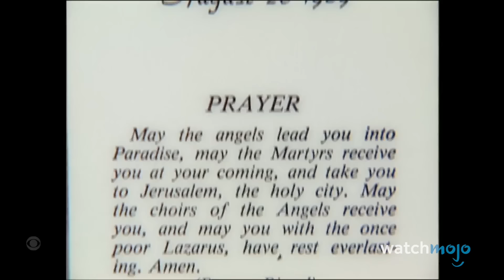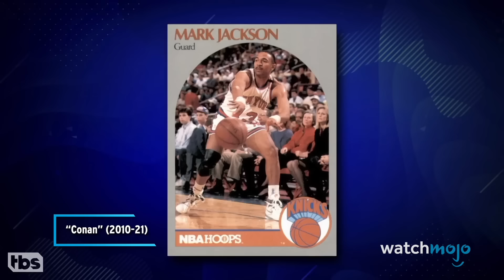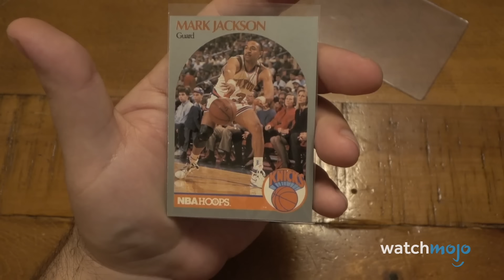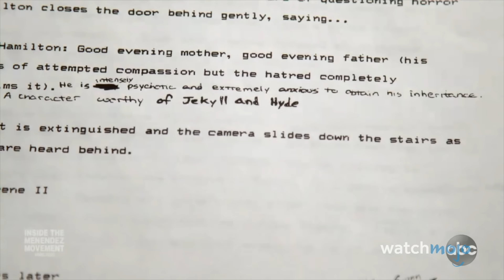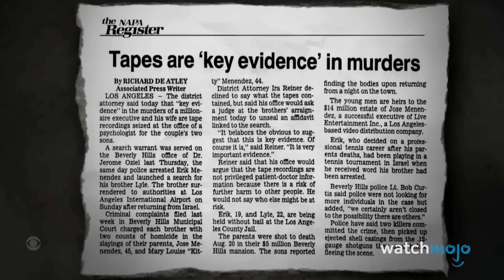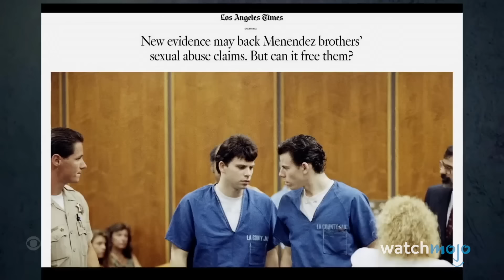10 Creepy Facts About Lyle and Erik Menendez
These facts about the shocking true crimes of 90s criminals Lyle and Erik Menendez will seriously creep you out. Welcome to WatchMojo, and today we’re looking at disturbing facts about the Menéndez brothers. Our countdown of creepy facts about Lyle and Erik Menendez includes O.J. Simpson Connections, Erik Menéndez’s Screenplay, Another Potential Victim, and more! Do you have any other interesting facts about the Menéndez brothers? Share them in the comments.